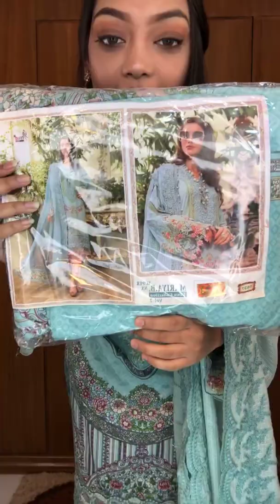Surachna Fabrics || Live || ❄️ 🌊Jasmine 🌊❄️ Price : 2000 Tk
✔Name:
✔Address:
✔Area:
✔Phone Number